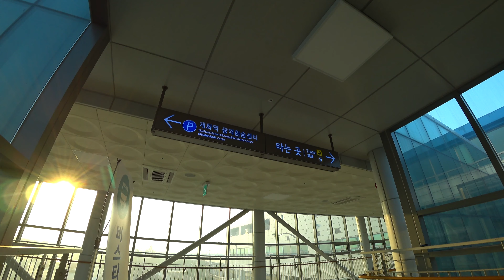[SH차카 2018] 11월 26일 4K (2) 개화역 환승센타 근처 출사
개회역 환승센타 근처 출사입니다.
서울시에서 김포시로 넘어가는 경계에 거의 다오던 지점에서 인도가 끊기는 바람에 김포시 경계까지는 가지 못했습니다.